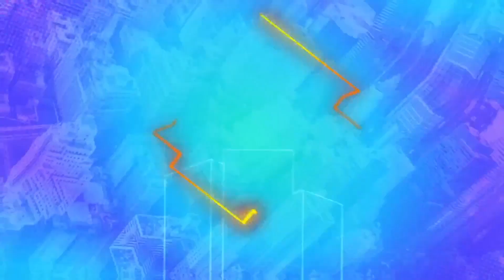Professor Baroni explica por que investir em FIIs mesmo com a renda fixa pagando 13,75% ao ano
Na primeira edição de 2023, o Liga de FIIs recebe Marcos Baroni, head de pesquisas em fundos imobiliários da Suno Research, que responde a uma dúvida comum entre os investidores de FIIs: Por que investir em fundos imobiliários – que embute o risco das aplicações de renda variável – se a renda fixa – que acompanha a taxa Selic, atualmente em 13,75% ao ano – oferece bons retornos e com uma segurança um pouco maior?
Professor Baroni, como também é conhecido, tira a dúvida dos investidores e ainda traça um panorama do mercado de FIIs para 2023. O que esperar e observar neste ano que está começando? Ainda vale a pena investir em fundos imobiliários?

00:00 - Abertura
03:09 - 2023 é um bom ano para investir em FIIs?
15:31 - Renda Fixa ou FIIs?